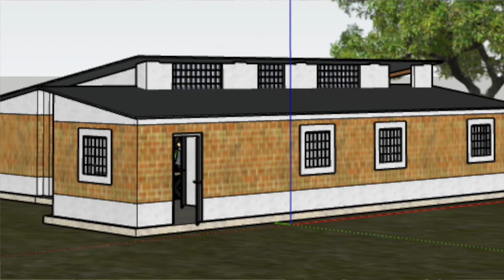*76* Kamperen op Elyada Farm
In deze video nemen we je mee in een weekend kamperen op Elyada Farm. Ondertussen vertellen we iedere dag iets over onszelf en wat er staat te gebeuren in de nabije toekomst.